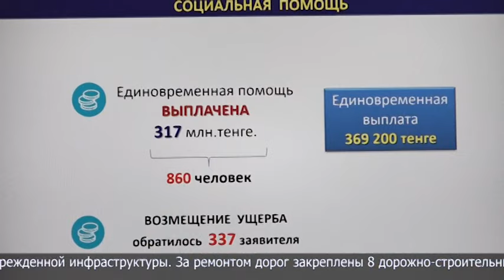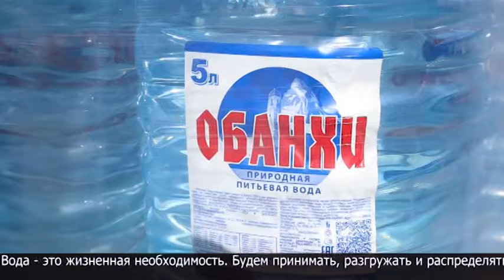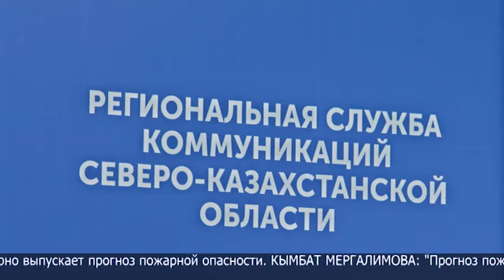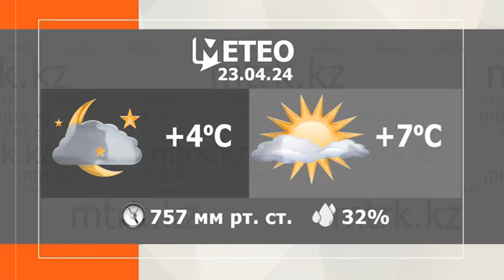Новости МТРК 22.04.2024